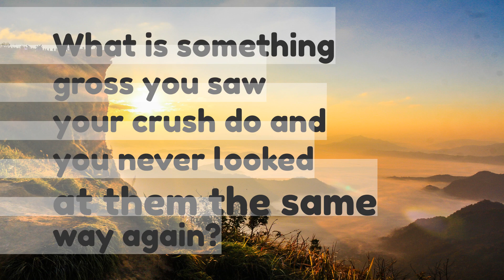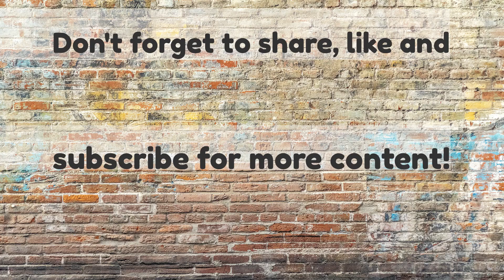What is something gross you saw your crush do and you never looked at them the same way again